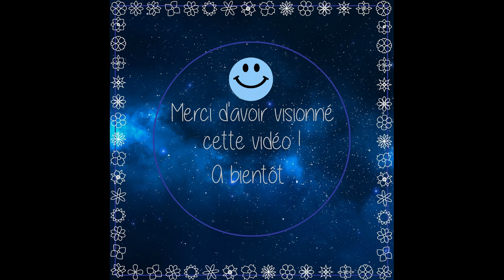TUTO Boîte pour cartes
J'ai fait ce tuto suite à quelques demandes d'abonnées. j'espère que vous ferez vous aussi de jolies boîtes !!
Bizzzz et bonne création !!